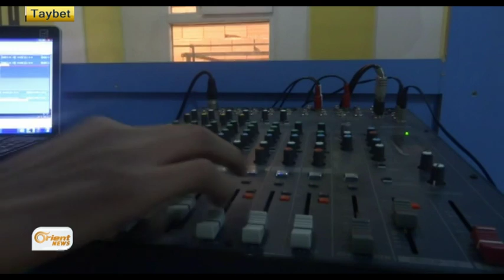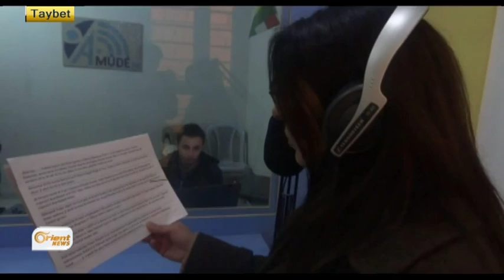Amûdê FM radiyoyeke nû dest bi weşana xwe dike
Amûdê FM radiyoyeke nû li bajarê Amûdê dest bi weşana xwe dike û armanca wê
ewe ragihandineke xwecehî zelal were avakirin , û ji ber kêmbûna alîkariyan
tevahiya karmendên wê di pêşî de bê muçe kar dikin